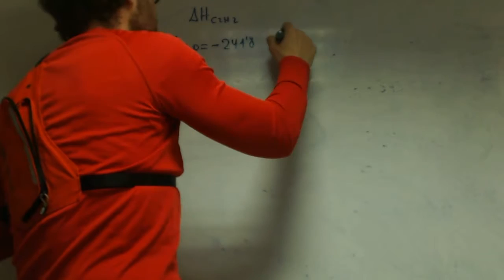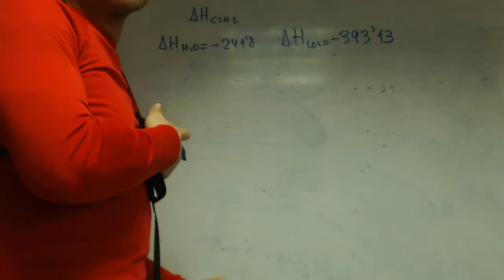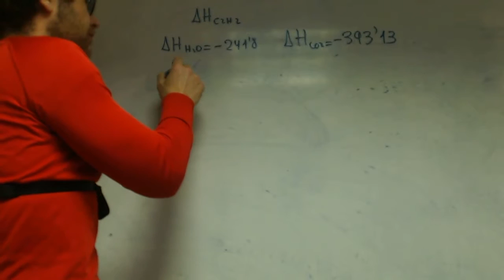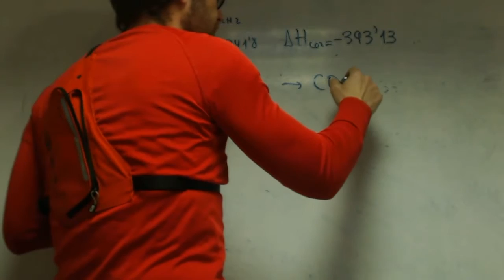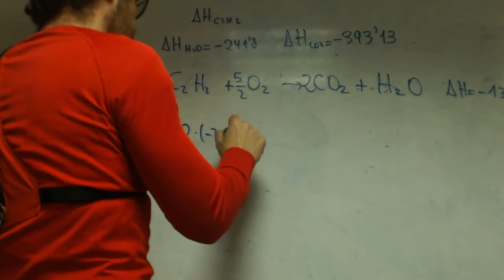Entalpia de una reaccion franjamanela Quimica 1 Bachillerato Academia Usero Estepona